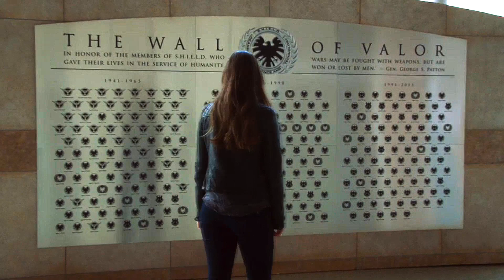Daisy Johnson - Down to the second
Watch in HD and small screen or Daisy will quake you ;)

One of my favourite songs right now, i've been listening to it non-stop so I thought, why not make a video with one of my favourite characters.